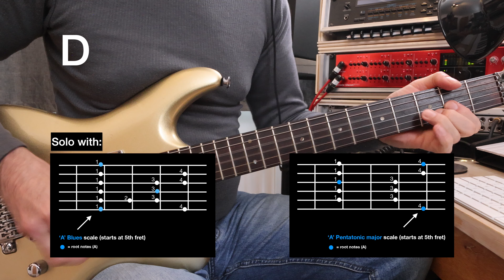Rock and Roll blues backing track in A with FOUR rhythm styles for solo & rhythm technique practice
Jam track in A with separate tuition video for all four classic rhythm styles. Watch out for example solos; play along exercises and improvisation guitar lessons for all standards of guitarist - beginners to advanced of all ages.

Link to tuition - guitar lesson - video will appear HERE in the next few days (sorry about the delay):

@IMDguitar channel is new. I am a professional guitarist and guitar teacher with over four decades of experience. I have also been a Ph.D researcher in the field of ‘the performance mind’ ... but I am still new to online tuition. All comments are welcome (I want to be the best I can be)!

Learn more about me from my channel trailer here: (video to be updated soon!)

Great guitar based videos are planned but I still have too few subscribers to produce the material I really want to (including some unique material related to my research). Small channel videos get buried very quickly by any videos from channels with 100’s of thousands of subscribers, so please do subscribe if you think I could possible help you, either now or in the future.